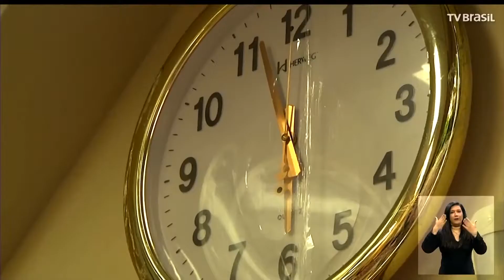Horário de verão é vantajoso?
Jornal Brasil Hoje - Horário de Verão
29/10/2021

O Governo Federal descartou a volta do horário de verão neste ano. O entendimento é que a medida não impacta mais na economia brasileira. Mas será que o horário de verão seria uma alternativa?